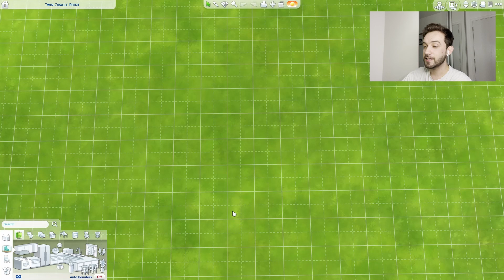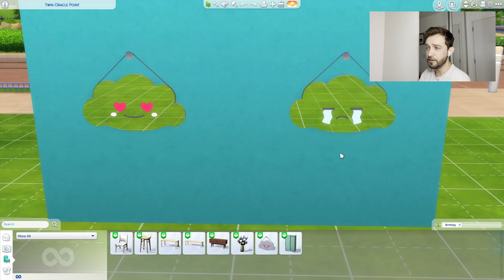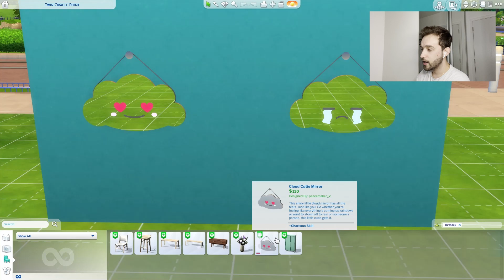The Sims 4 - NEW ITEM SHOWCASE - 21st Birthday - Speed Build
ITEM SHOWCASE: Celebrating the 21st birthday for the sims here is a base game build including the new items!

Sims Gallery: kokoala576